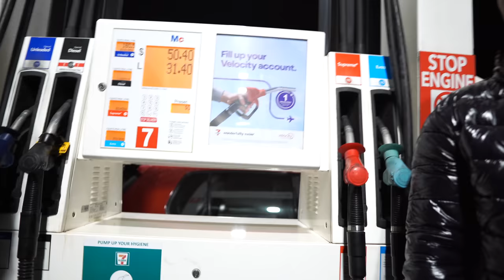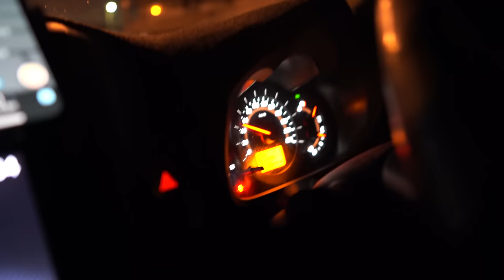NIGHT LIFE IN AUSTRALIA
In this video, we visit Chapel Street and interview people about Melbourne's nightlife.